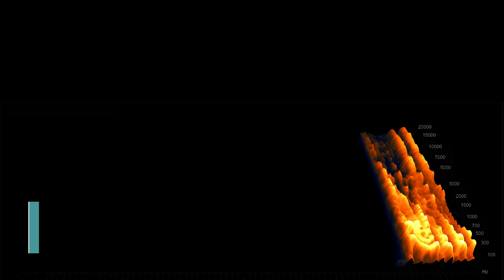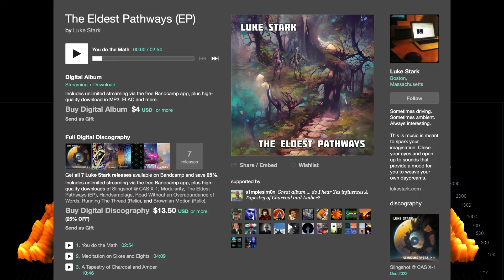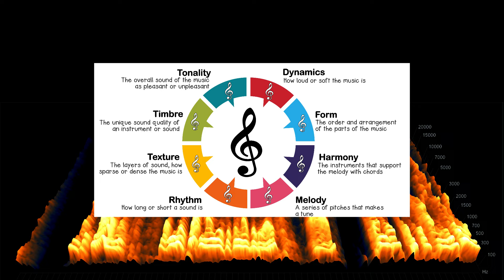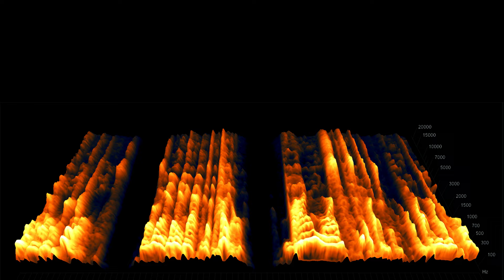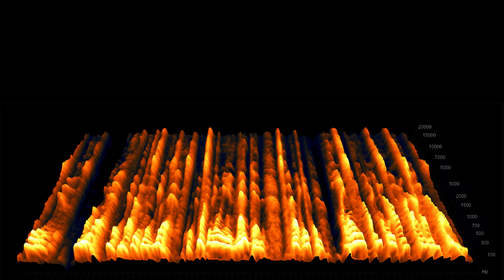Buy More and Innovate: A path to Creative Balance with Synthesizers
🎹 Gas is a myth, buy more gear, learn to apply smart creative constraints.
Want to hang out with us synth nerds on Discord? We talk Berlin School, Prog Rock and A LOT around synthesizers (hardware and software.)

BACKGROUND
Hi! I'm Luke Stark and I'm creating videos here as Synth Seeker because I like to share the things I find fun or useful as I make music! Here you will find techniques, discoveries and distractions. Have fun!

If you want to speak to me directly about opportunities, feedback or questions: